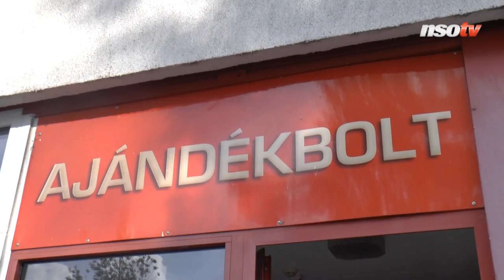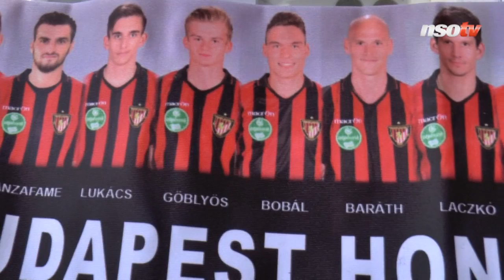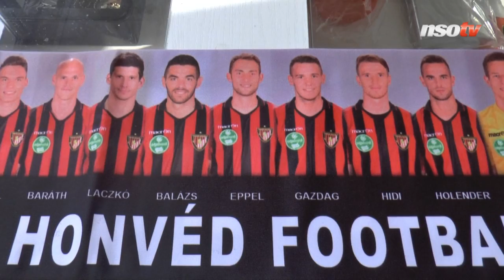Honvéd: a kispesti ajándékboltban már a bajnoki címre is felkészültek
Manapság egy futballklub elképzelhetetlen állandó ajándékbolt nélkül, melyben a szurkolók megvehetik kedvenc csapatuk mezét, a meccsrejárós sálakat vagy az ünnepekre a különböző ajándéktárgyakat. Az NSO Tv stábja most induló sorozatában körbejárja, milyen boltokat működtetnek a hazai NB I-es klubok. Először a Budapest Honvédhoz látogatunk, ahol Babar László boltvezető már arra is felkészült, ha kedvenc csapata bajnok lesz, és Eppel Márton begyűjti a gólkirályi címet.